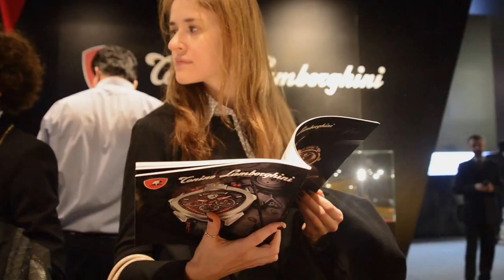Tonino Lamborghini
The Bologna based company Tonino Lamborghini showcased its new TONINO LAMBORGHINI SWISS WATCHES collection and the new 88 Tauri smartphone at BASELWORLD, the World Watch and Jewelry Show in Basel, Switzerland.
In step with its brand image, Tonino Lamborghini appeared at BaselWorld 2015 with a dramatic all black stand featuring products with clean and precise lines that express the uncompromising spirit of the "Raging Bull." The stand, with its pentagonal doors, contained a rumbling surprise: a Yellow Fly 1972 Miura P400 SV, Ferruccio Lamborghini’s most famous car.
The Tonino Lamborghini Group, chaired by the heir of the Lamborghini family Tonino, chose to exhibit this car at Baselworld for several reasons: the Miura heralded a new era in the world of sports cars, and marked Ferruccio’s first major success; the car is celebrating its 50th anniversary this year (it was first presented at the Turin Motor Show in 1965).
The Lamborghini heritage is the inspiration behind many products of the brand, including the TONINO LAMBORGHINI SWISS WATCHES. The models that debuted in Basel emphasize the passion for speed and mechanics that have become a distinguishing characteristic of this historical Bolognese brand. From the design of the case to the pushers, the "racing" models are characterized by quartz movement and accents that target luxury sports car fans.